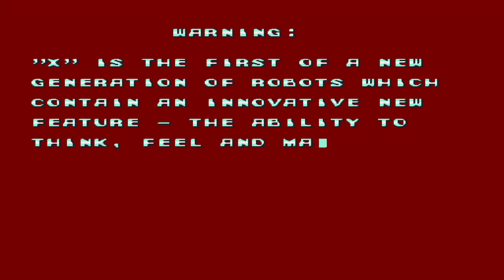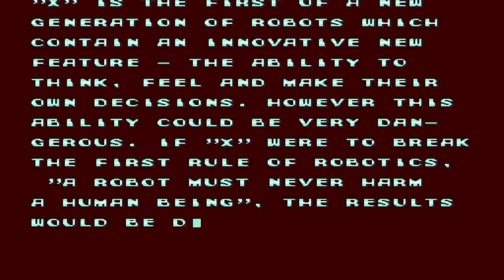Mega Man X Intro - PS4 Pro (1080p Stream)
Playing the Mega Man X Legacy Collection for PS4 -- Watch live